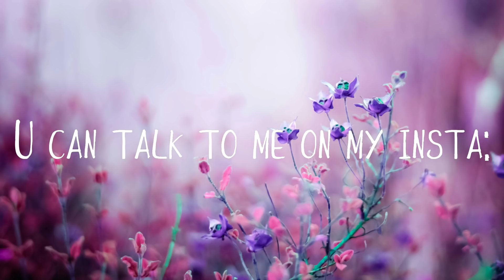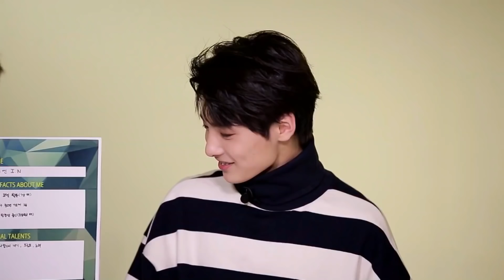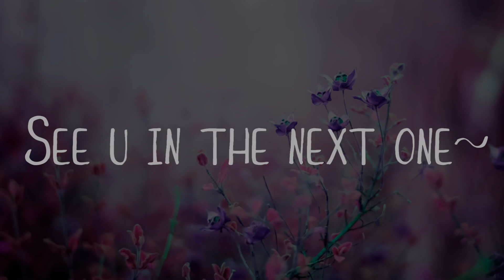STRAY KIDS BEING STRAY KIDS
Hey, flamingos~! 👋
How are y'all? I want to thank you for everything, I really didn't expect to get as much recognition, ilysm~ ㅠㅠ 💕

I tried, as always, so I hope you enjoyed! I think it turned out better than my last one, but it still sucks. xd

I honestly love Stray Kids so much! I'm so excited for their comeback~
I also find them dancing to TWICE phenomenal lol

Anyways if you are wondering:
00:00 - 00:22 N/S - Stray kids
06:12 - 06:20 Placebo - 3RACHA

No copyright infringements intended. None of the songs are mine.
CR to owners!